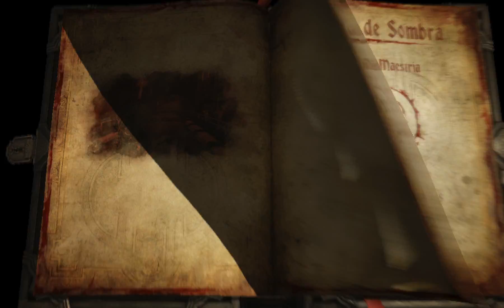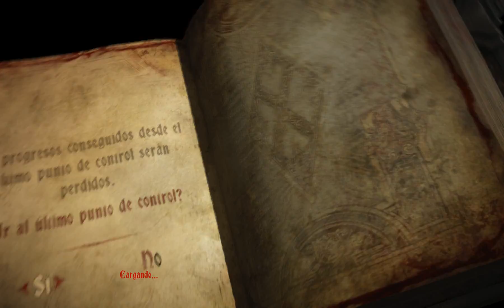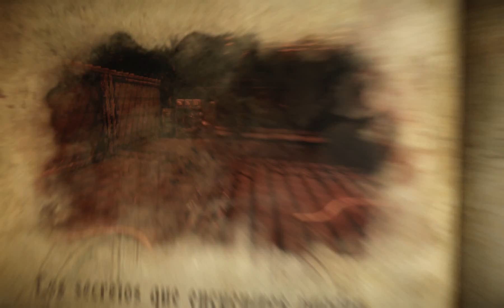Castlevania Lords of Shadow 2, parte 4